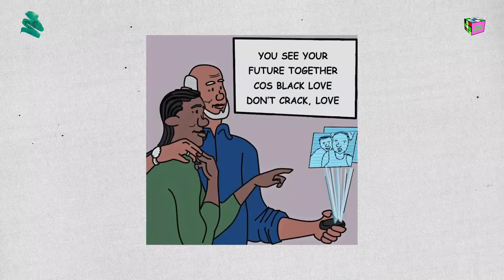Art Club [S1.E4] - Debola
Samson Bakare is a Nigerian illustrator and cartoonist who's work often depicts alternative Nigerian youth culture.